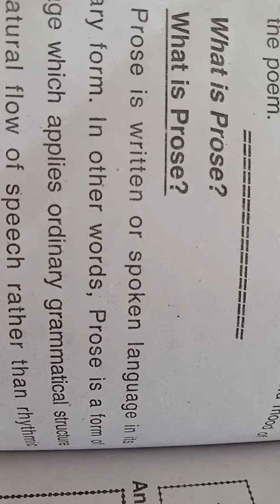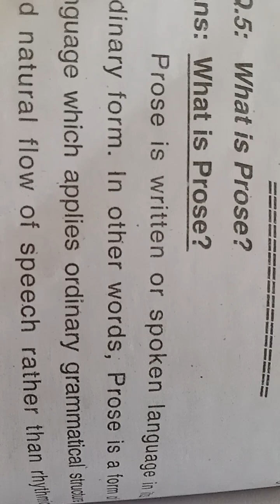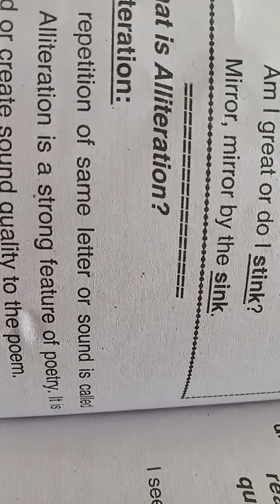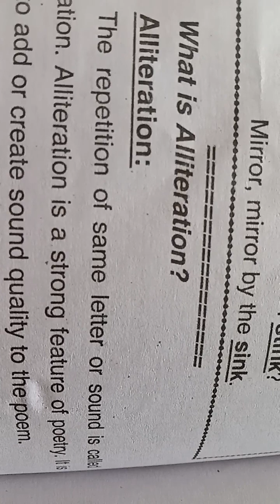What is prose, Rhyme and Alliteration English into Urdu